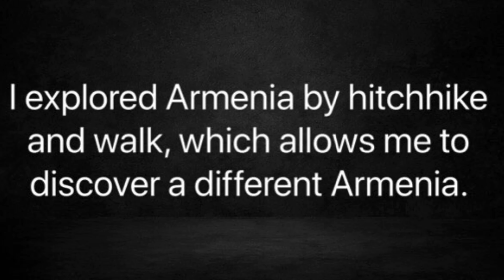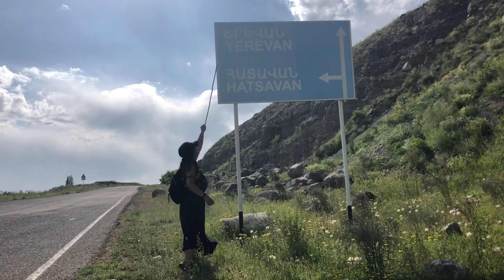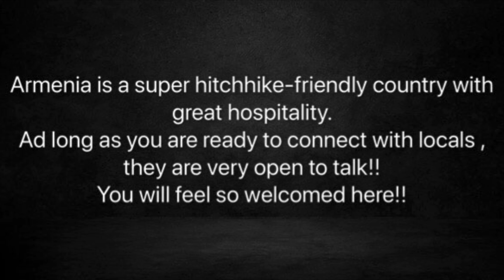Why I Fall in Love With Armenia?8 Reasons to Visit Armenia! Watch This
Let’s me show you Armenia from a different perspective and where to go